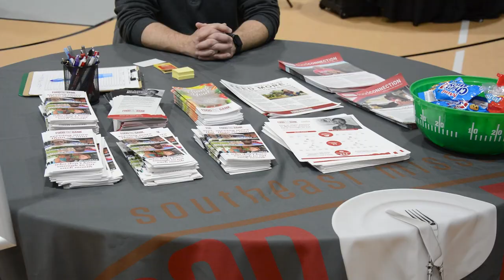Elizabeth Shelton and the Importance of Volunteering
We visited Elizabeth Shelton, the Executive Director of United Way of Southeast Missouri, at a Volunteer Fair at the Salvation Army of Cape Girardeau about the importance of volunteering and how you can volunteer in your community. If you missed the volunteer and would like more information about how to give to your community, visit this blog